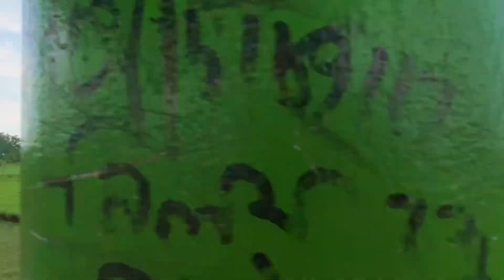আমার দিন শুরু হয় চা দিয়ে☕️ || Tea garden || Tafsia Afroz || Thakurgaon vlog